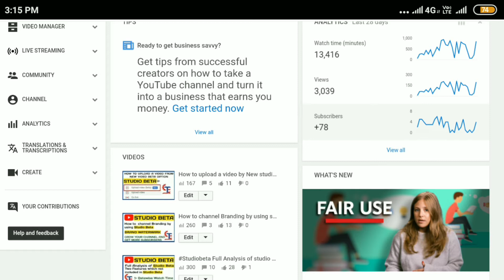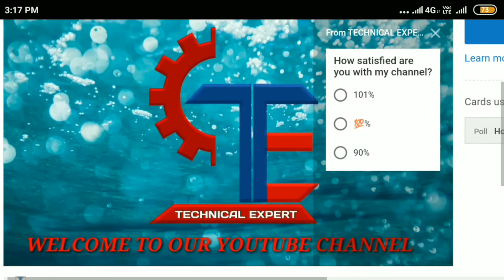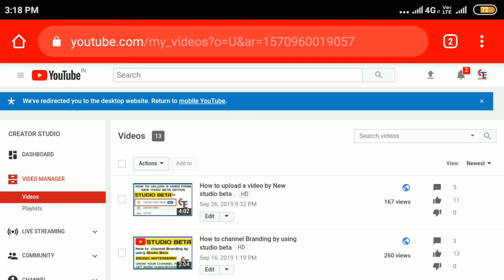How to creat online poll or voting on YouTube videos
In this video we learn how to creat Online poll or online voting on YouTube videos.